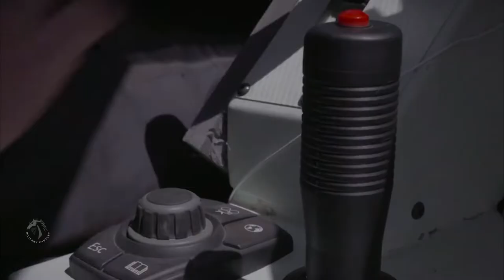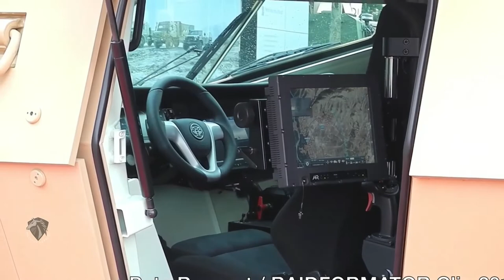The Panhard CRAB Most Advanced France Military vehicle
The Panhard CRAB (Combat Reconnaissance Armored Buggy) France Military vehicle.

The Panhard CRAB (Combat Reconnaissance Armored Buggy) was developed as a private venture. This armored vehicle is intended to meet a French Army requirement. A new armored vehicle will replace the Panhard VBL armored scout cars. Panhard is competing against other manufacturers to meet this requirement. Deliveries of new armored scout cars to the French Army are expected to begin in 2018.